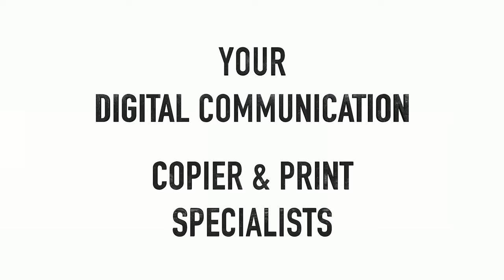Crispin Associates Promo 2016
Check out the 2016 Crispin Associates Digital Communication product  range . 3d printing, digital signage, videowalls, epos, photocopiers, printers.